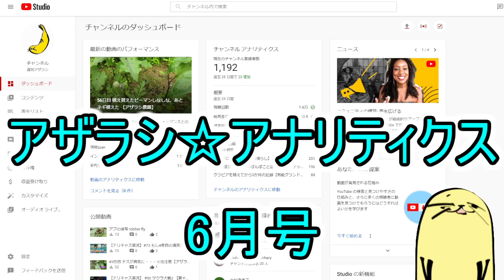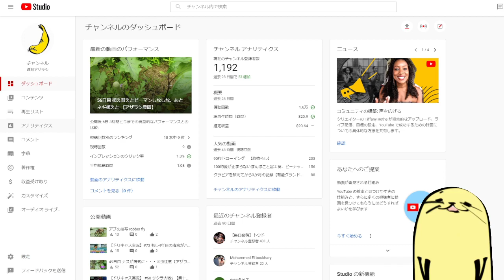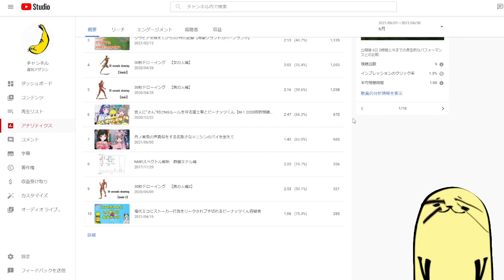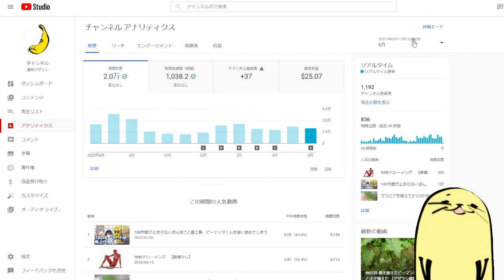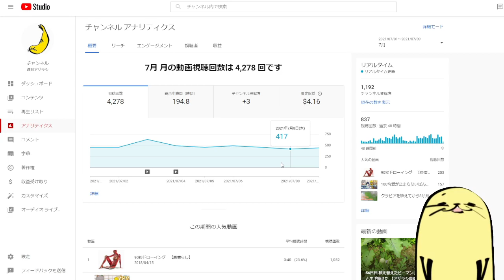ほぼ農園撮ってただけの6月の収益はおいくら？【アザラシ☆アナリティクス15回目】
多分今月の収益がピークになる悪寒

使用BGM
「にじいろ傘」 written by クラウンジ